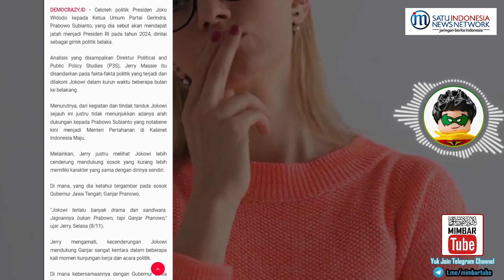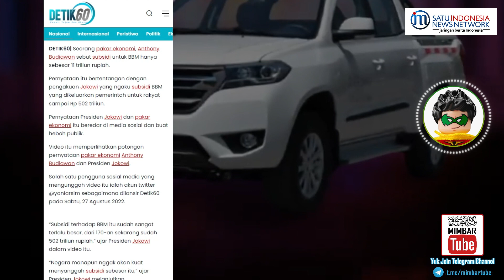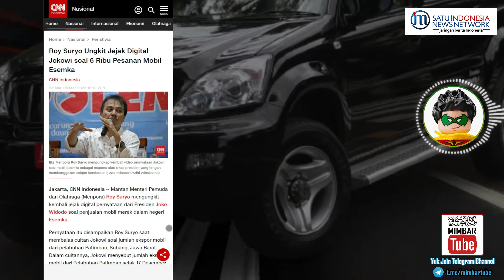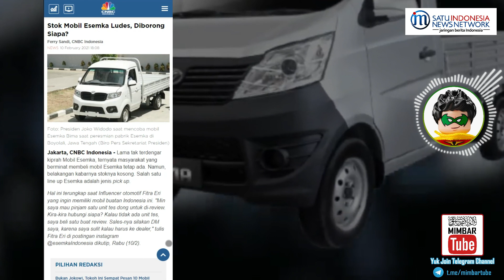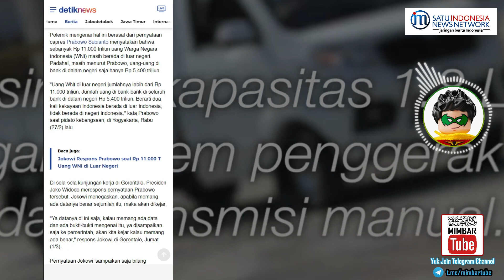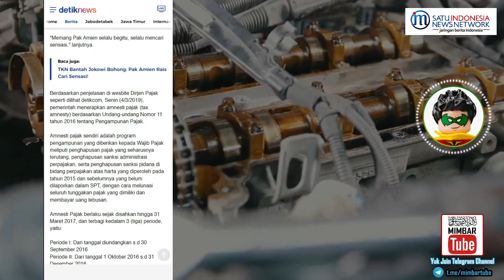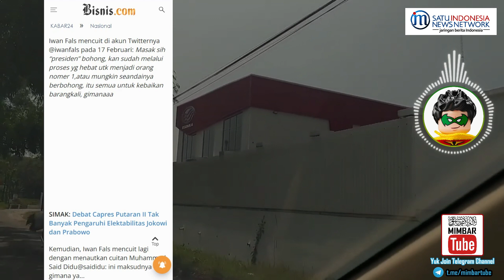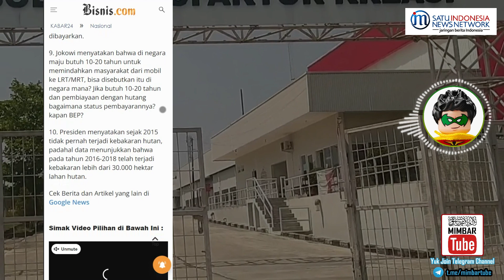JEJAK DIGITAL PARA AKTIVIS & MANTAN MENTERI INI BONGKAR KEBOHONGAN JOKOWI?